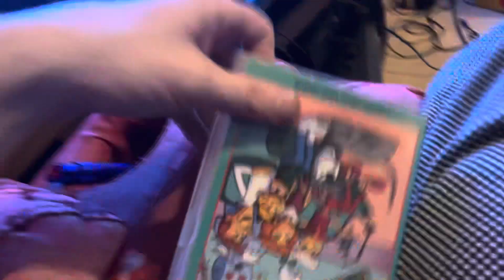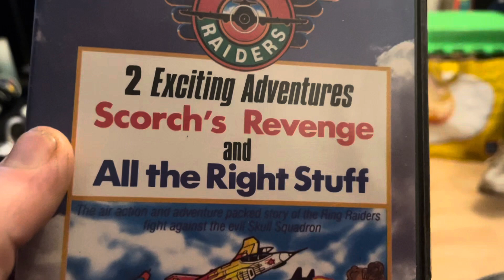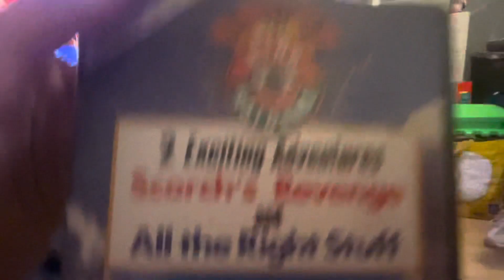The jersons first episodes vhs quality testing for collection